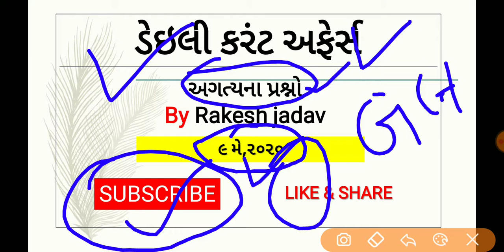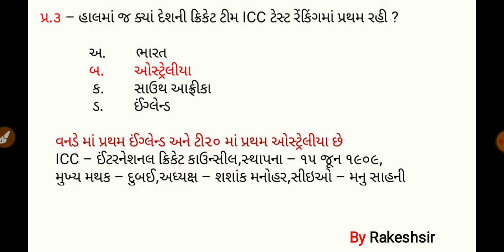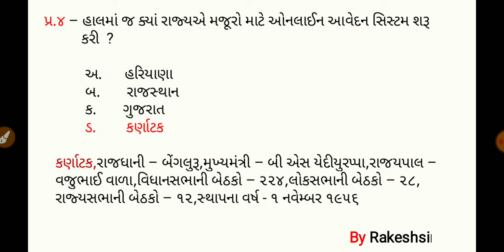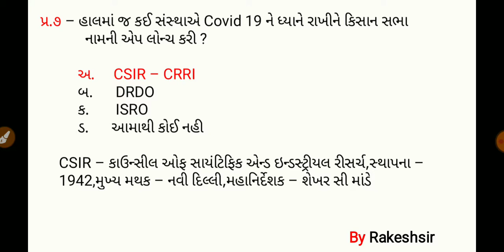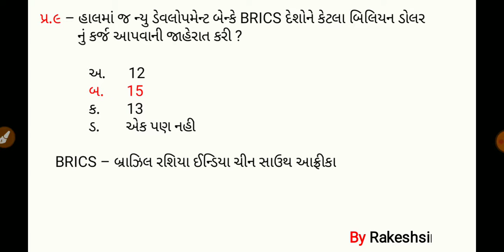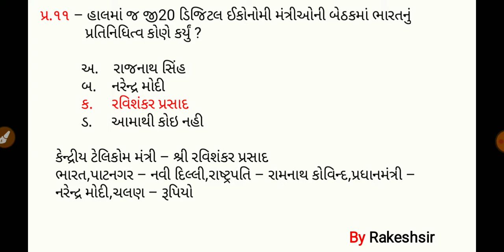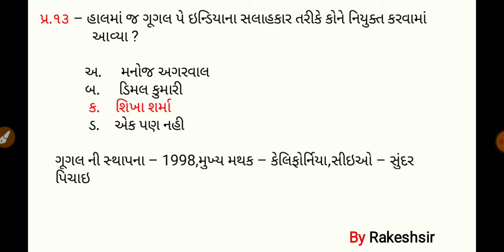9 May 2020,Current affaires in gujrati,daily gk in gujrati,MCQ,GPSC,SSC,BANK,RAILWAY,POLICE